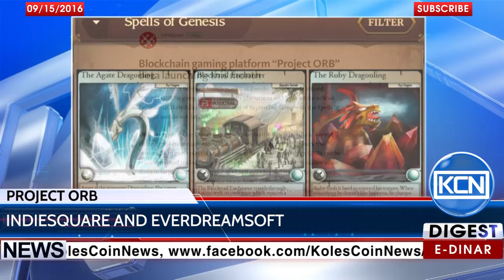KCN News: IndieSquare and EverdreamSoft to launch “Project ORB”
IndieSquare and EverdreamSoft has announced beta launch of their joint project “Project ORB” in the middle of September. According to the indiesquare blog, the companies plan to launch the full version in the end of September among the Spells of Genesis mobile soft launch.
BTC: 1JdRXQuqicwSyn61cd9jyXzAk2QUfu4KEW
EDR: koles-tv